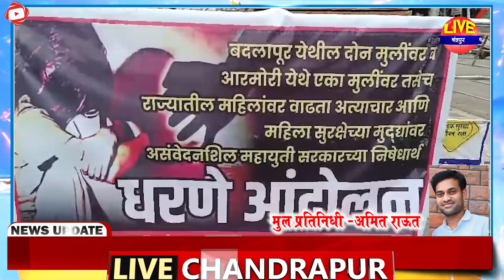Chandrapur mul - मुल येथे महिला अत्याचाराविरुद्ध धरणे आंदोलन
chandrapur mahotsav
chandrapur
chandrapur stadium
nagpur chandrapur samruddhi mahamarg
tadoba festival
chandrapur concert
tadoba festival day 2
tadoba jungle chandrapur
chandrapur city tour
chandrapur market
chandrapur police bharti
chandrapur police bharti 2022 cut off